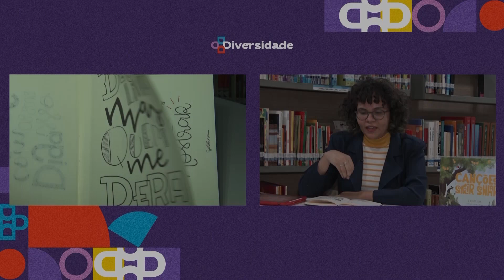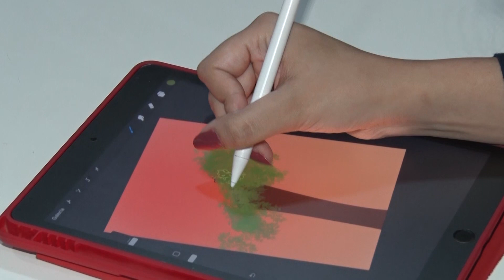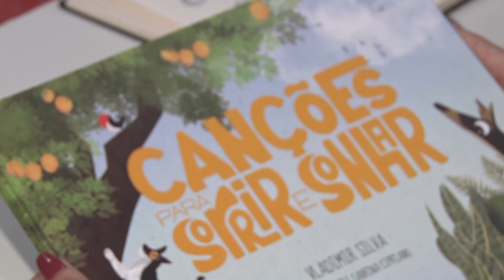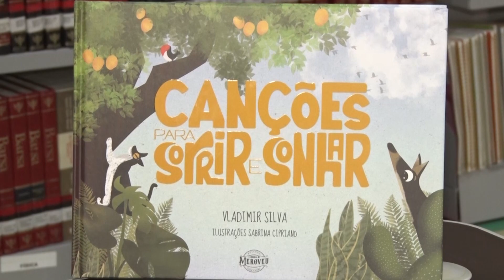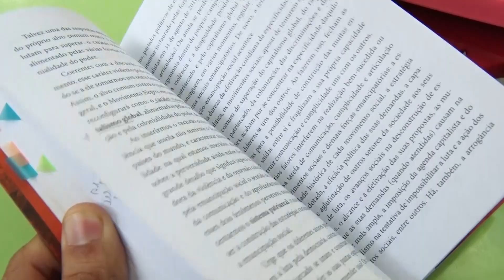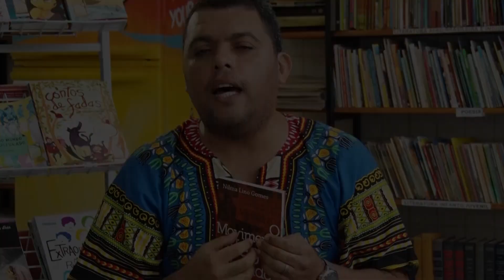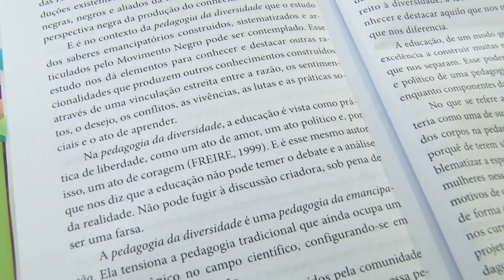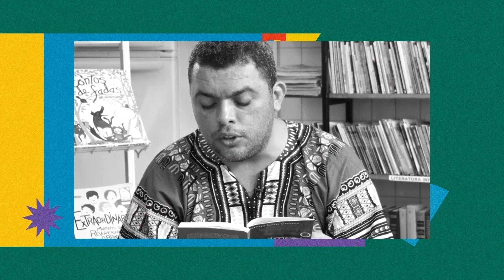Diversidade (2ª edição) I 20.07.2023